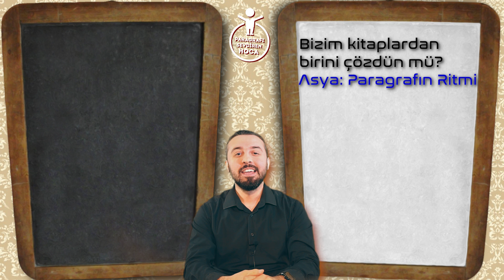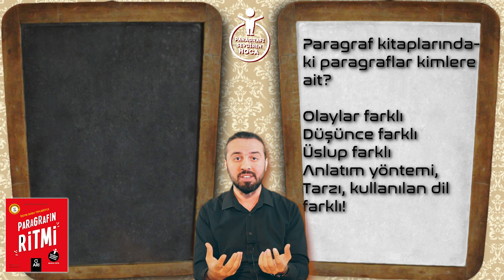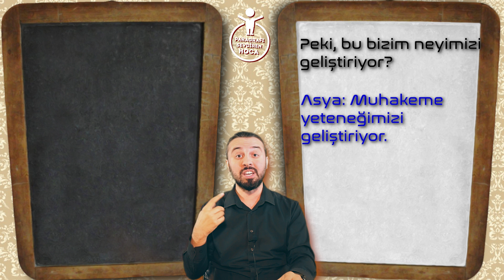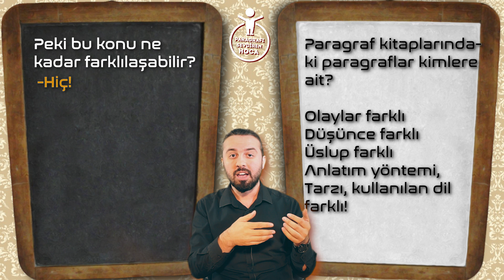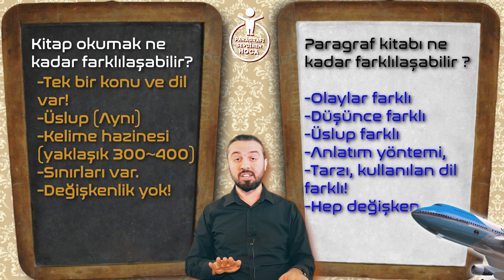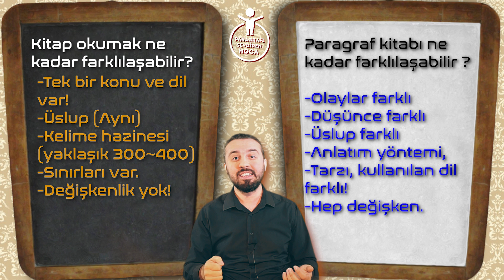Kitap Okumak mı, Paragraf Sorusu Çözmek mi? | Paragrafı Sevdiren Hoca- Hamza Kaya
KitapOkumakmı KitapOkumakmıParagrafSorusu KitapOkumakmıParagrafSorusuÇözmekmi Paragrafı Sevdiren Hoca (Hamza Kaya) ile Pazar - Salı - Perşembe günleri 17.00'de yeni bir paragraf stratejileri sizlerle bu kanalda olacak.